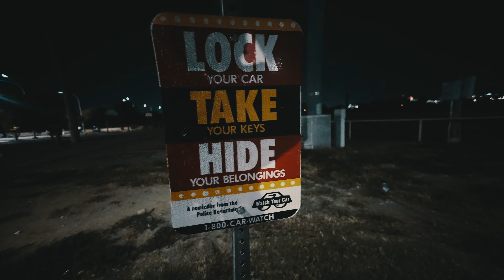Mel V Chapo - Booly (Music Video) Shot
New Video Out Now from Mel V Chapo. Shot By Jmoney1041 and edited by @Snappedbykeitt

Booly
Mel V Chapo